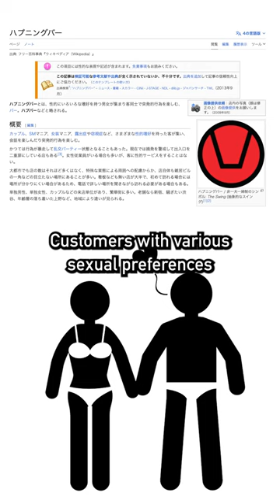The Secret Hidden Bars In Japan (Happening Bar)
★Full Version: What Is A Happening Bar In Japan?★

★Meshida (Comedian)★